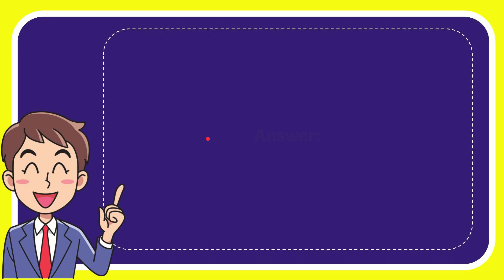How did Coco Chanel's 1921 perfume Chanel No. 5 get its name?